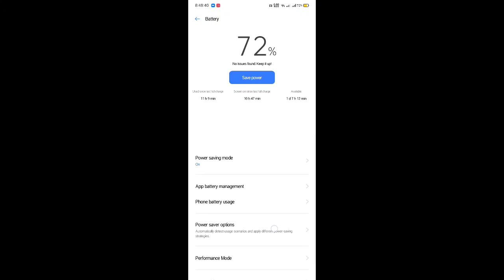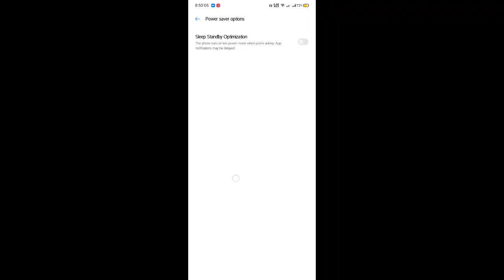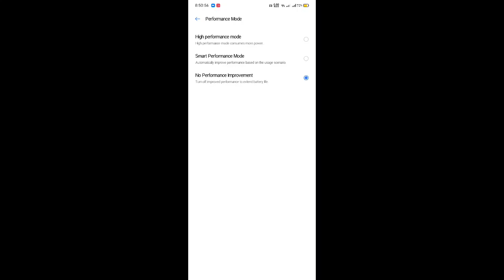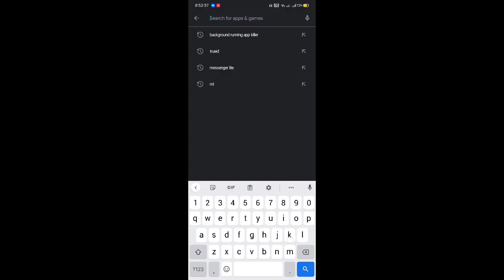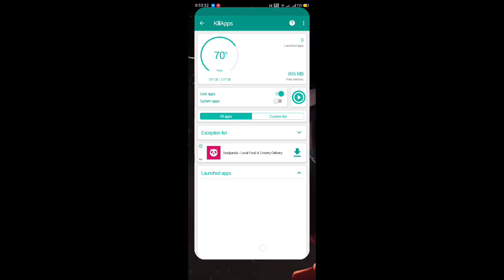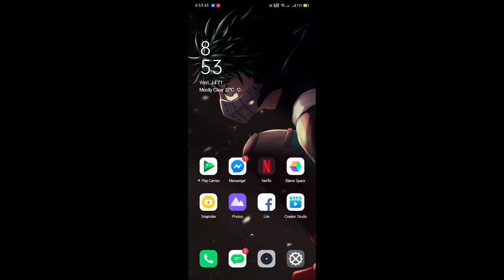how to extend your battery life on any android devices 2021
Paano Para Hindi Madaling MaLOWBAT Ang Smartphone/Android Phones | How to Extend Battery Life